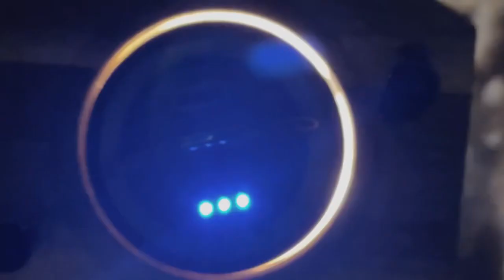ヒトツボクラフトから【アカリノマド】ランタンスタンド必要だから今一度